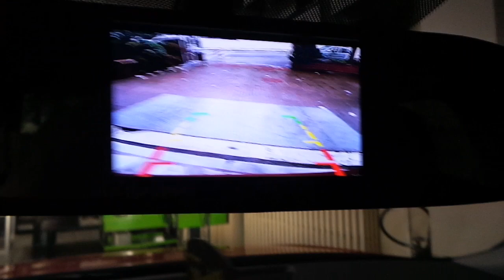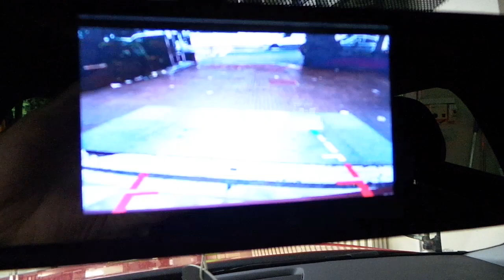Audi A3 4,3 inç Dikiz ayna monitör oem geri görüş kamera uygulaması